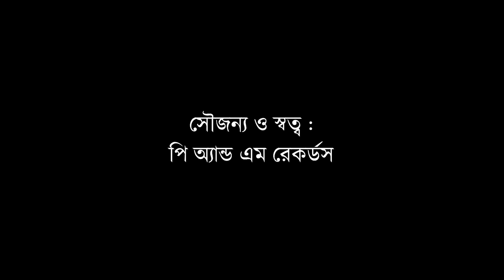গানওয়ালা | রাগ মিশ্র পাহাড়ি | তাল- দাদরা | বাসবী মুখার্জি | উচ্চাঙ্গসংগীত | Bongodorshon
গানওয়ালা পর্ব ৭৫:
বাসবী মুখার্জি বিশ্বভারতী সংগীতভবনে শাস্ত্রীয়সংগীতের অধ্যাপক। দেশে-বিদেশে ভারতীয় ধ্রুপদ সংগীত ঘরানাকে নতুন প্রজন্মের কাছে পৌঁছে দিতে এই বিদুষীর ভূমিকা উল্লেখযোগ্য।

রাগ : মিশ্র পাহাড়ি
সময় : সব সময়ে গাওয়া যেতে পারে
ব্যানার: পি অ্যান্ড এম রেকর্ডস